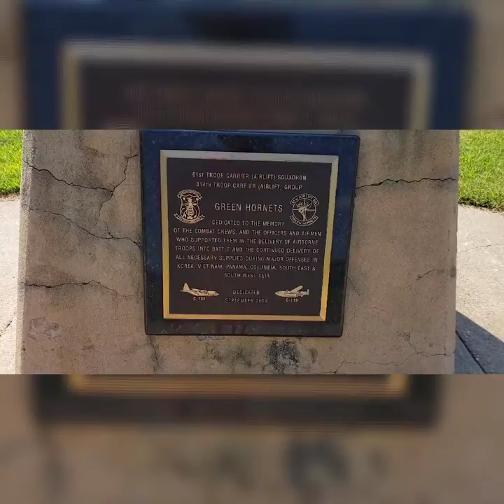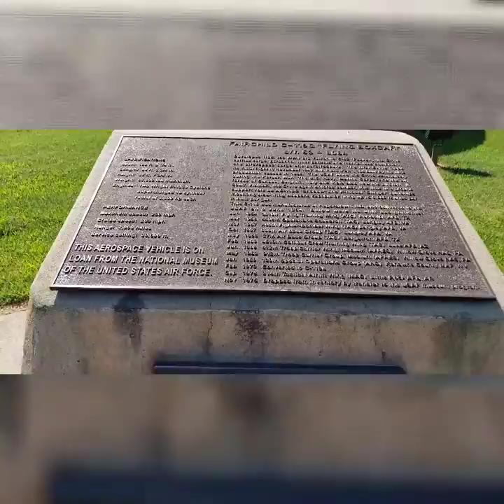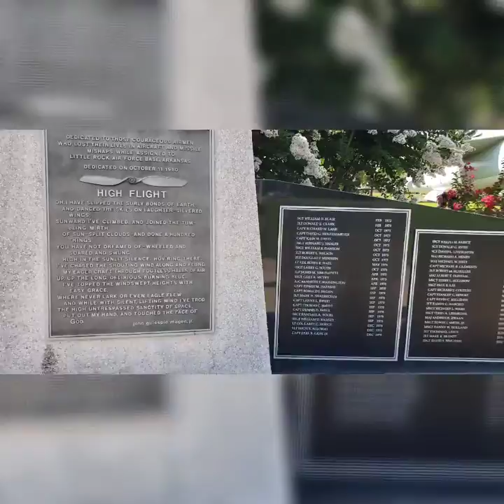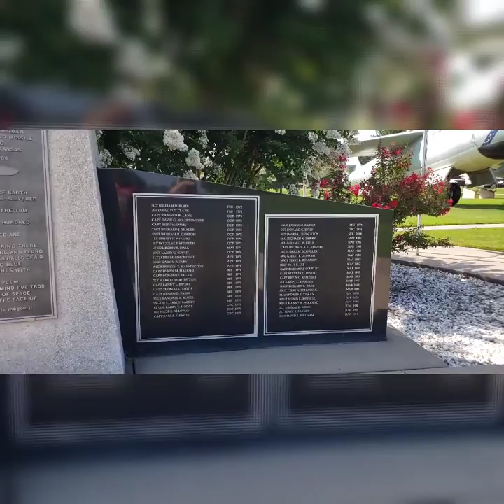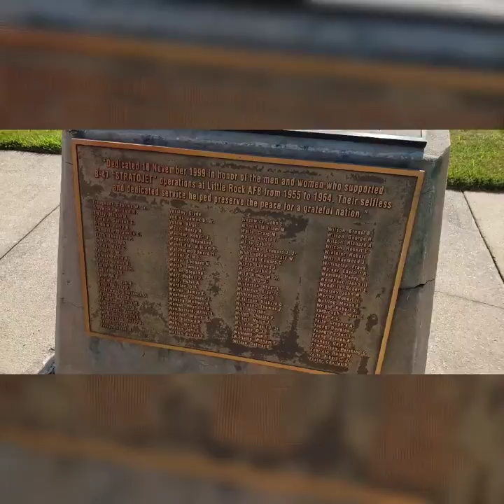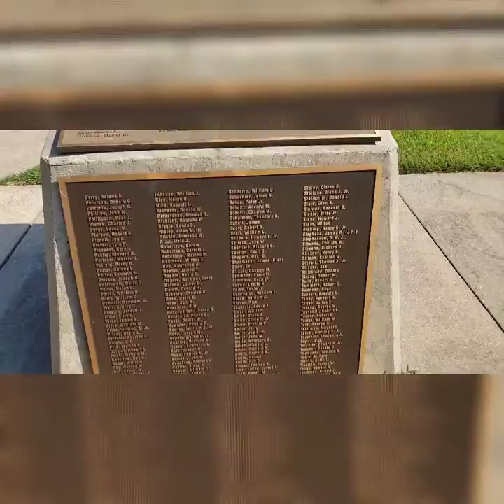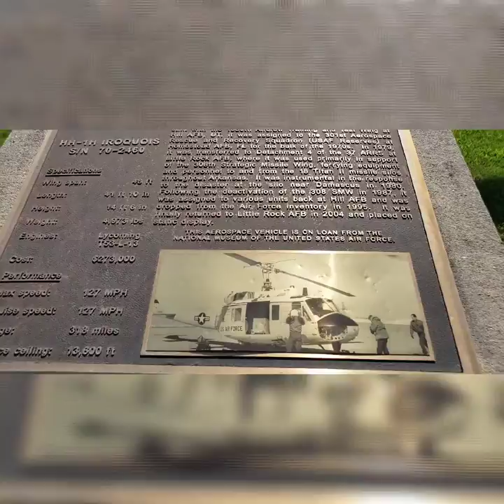World War II Airplane Memorial#LittleRockAirforcebase#worldwar11Airplains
Weekend trip to Little Rock Airforce Base AMAZING Family friendly things to see and learn about Hero Men ,women heroes